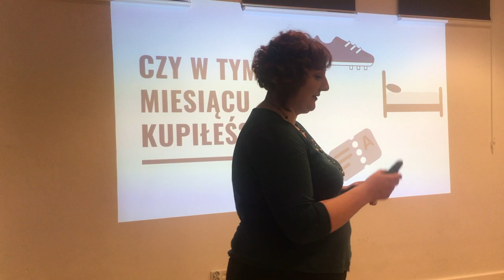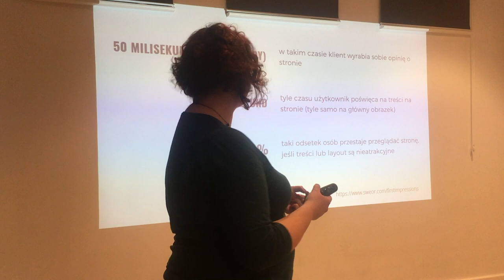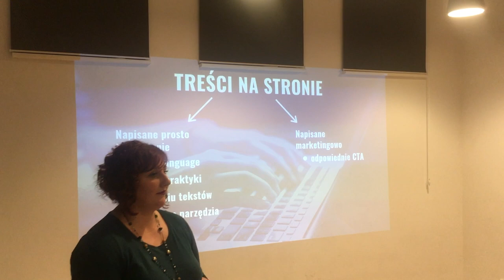WordUp! Kalisz nr 5 Ewa Iwańska – Jak pisać lepsze teksty?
Prezentacja podczas WordUp Kalisz nr 5: Ewa Iwańska – Jak pisać lepsze teksty?

Jeśli:
- myślisz o odświeżeniu treści na stronie internetowej,
- planujesz rozpocząć pisanie bloga (osobistego i firmowego),
- chcesz lepiej zaprezentować firmę w AdWords lub mediach społecznościowych.

W czasie prezentacji opowiem o dobrych praktykach w pisaniu tekstów, upraszczaniu komunikacji, powszechnych błędach i marketingowym myśleniu podczas tworzenia treści.

Osoba występująca: Ewa Iwańska.